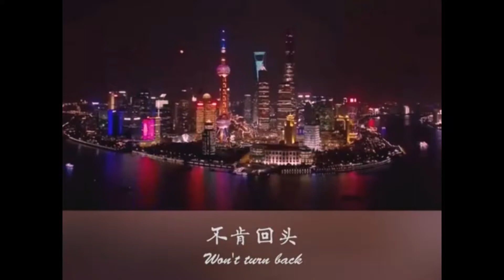百听不厌 《最远的你是我最近的爱》音乐MV高潮部份推荐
最火流行歌曲推荐、人氣排行榜(2019) 新的流行音乐2019 | 听得最多的歌曲 | 流行英文歌曲 2019 (07更新)

*本頻道視頻及圖片均來自網路，版權屬原作者所有，感恩分享，如侵版權，請告知刪除。謝謝！